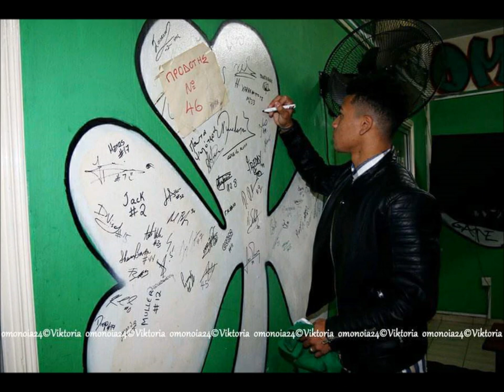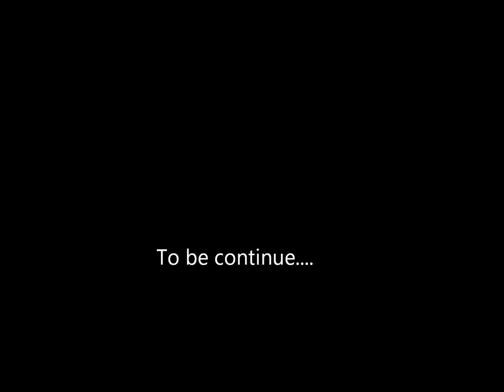Fanos Katelaris - The Beginning